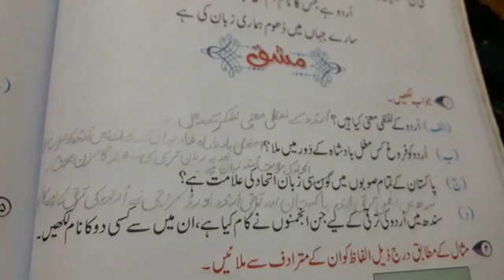Class three( urdu a)/ topic: hamri qoomi zaban( questions)